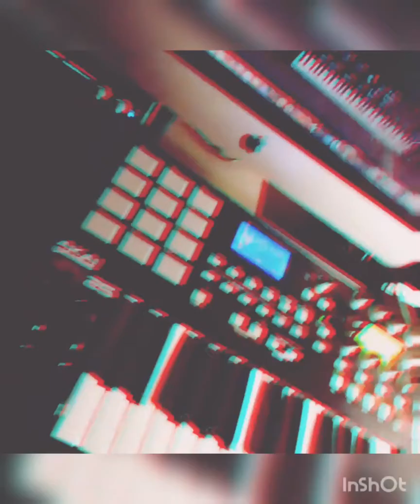Various live beats I produced on my ig]